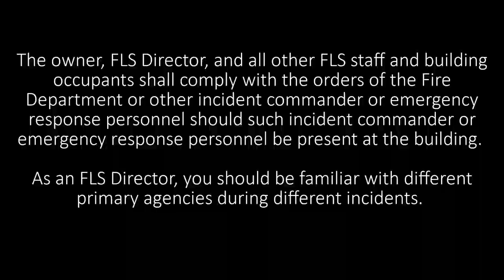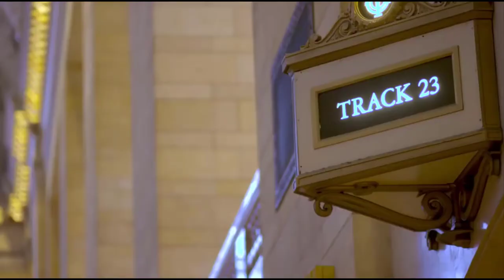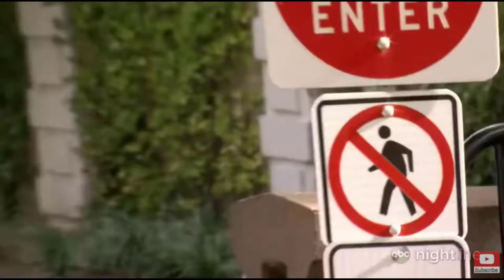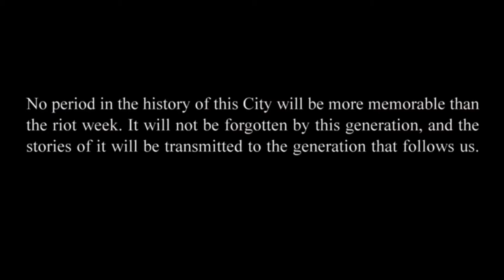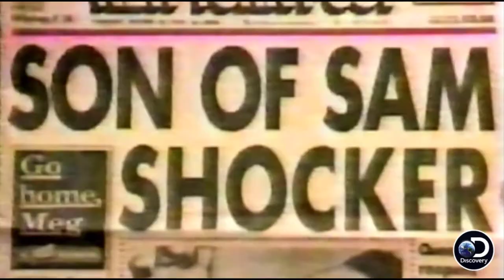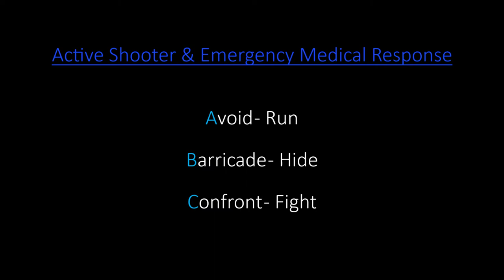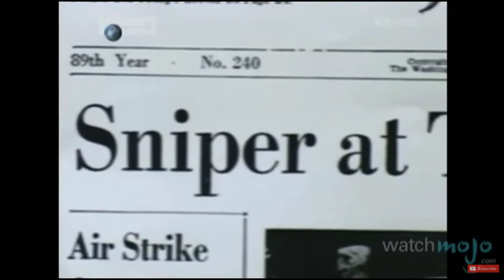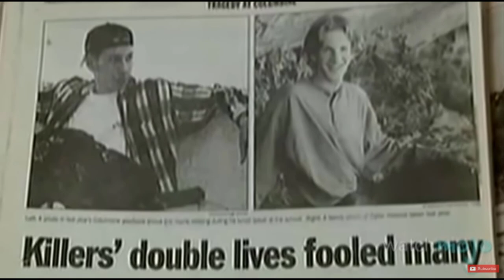Non Fire EAP Incidents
Brief Guide for those looking to recap on Non Fire Emergencies for FDNY FLSD Exam.